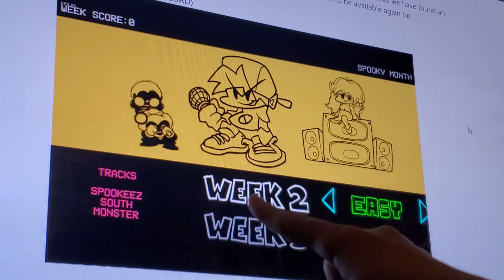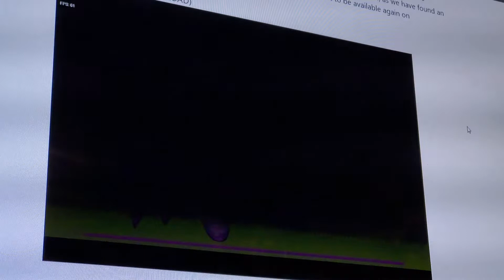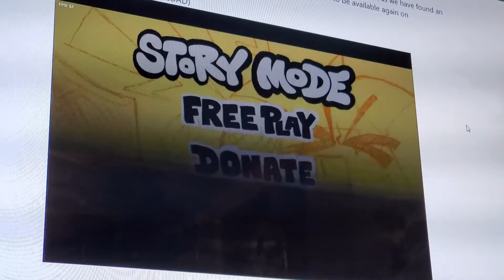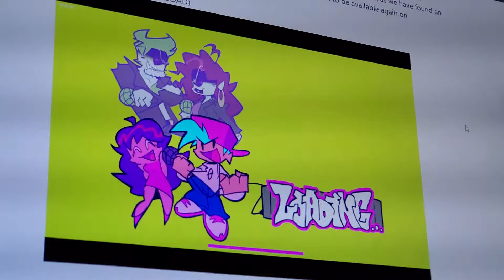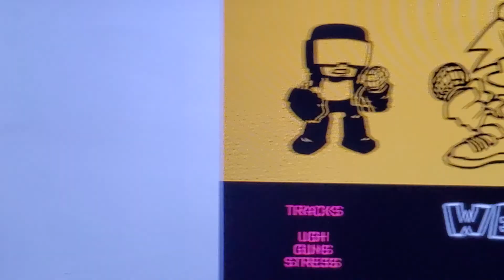Friday night funky part 5 :Week 4 This week 5 and week 6: